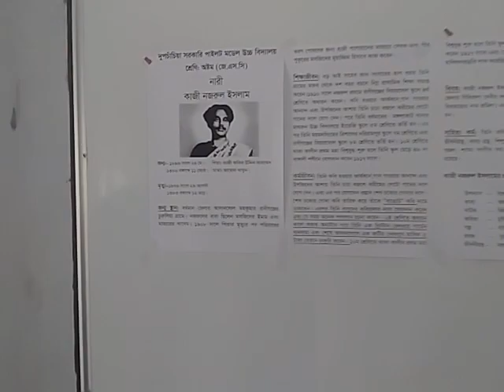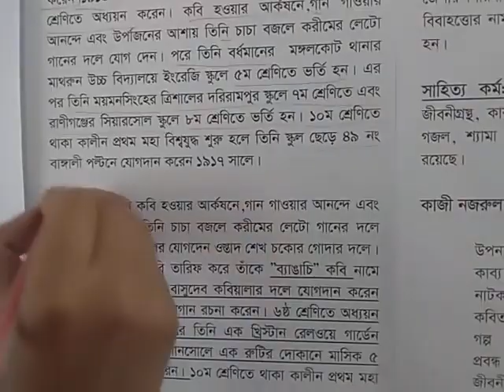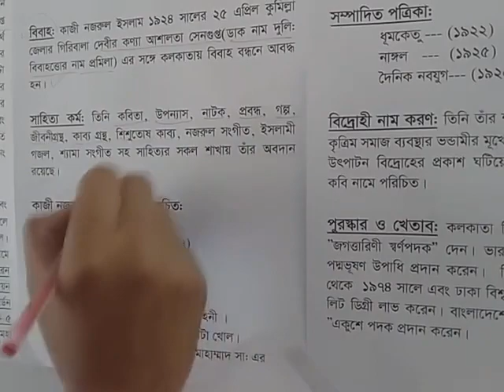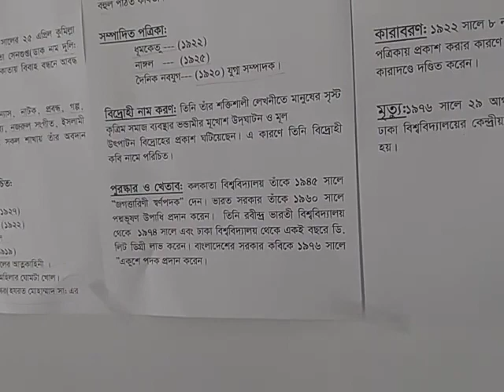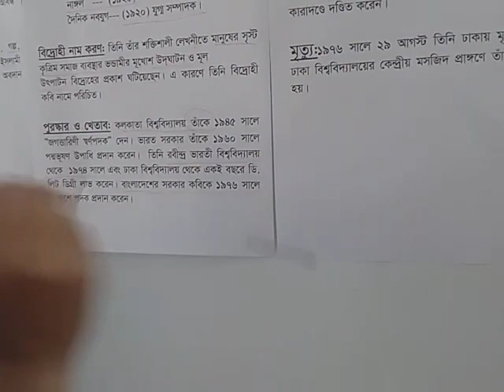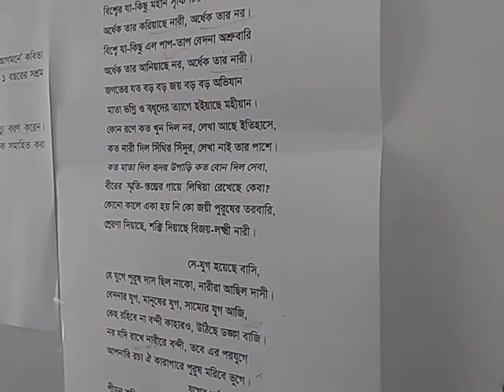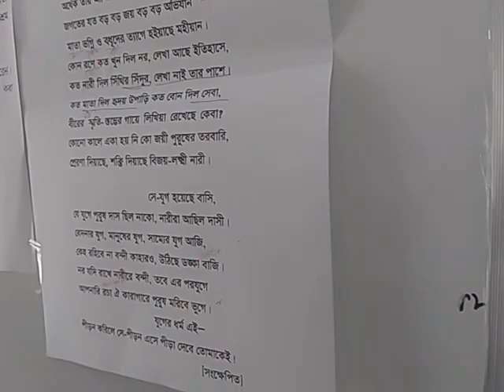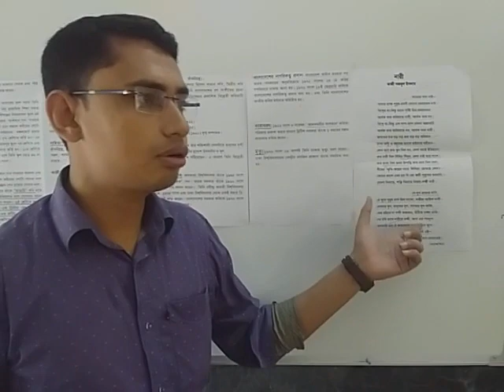Bangla Eight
Class: Eight

Subject: Bangla
Topic: Poem ( Nari)
Part: 01